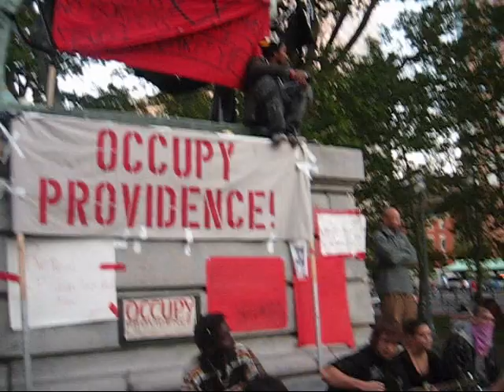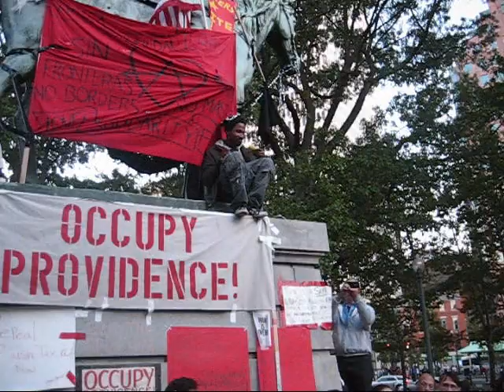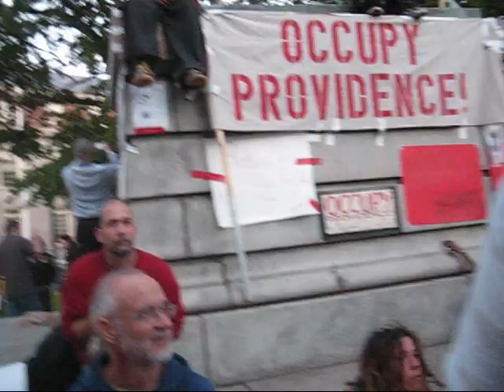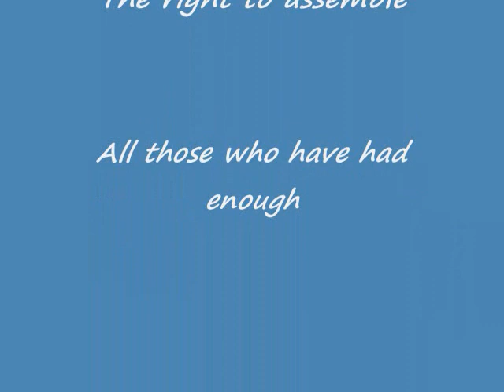Drumming @ Occupy Providence Burnside Park Prov. RI Oct. 17, 2011.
Burnside Park Downtown Providence
Washington St

Occupy Providence in the very beginning when people gathered and were able to pitch a tent. This footage is from the 3rd day from the initial march and parade to commemorate and begin the movement in Providence RI. I will admit, the first couple of weeks being down there and part of this gathering was pure magic and bliss. To be around so many other like minded people, sharing common ideas, energy, views, information, beliefs, spiritual strength/growth, wants, passions. The list goes on and on. I have made some of the best connections with folks from this movement.

I was one who pitched a tent and slept in the park for over 20+ nights in October and November in 2011. What I have taken most from this experience is not that of anger politically, socially, economically, educationally, racially, financially. But that of an understanding and acceptance that no matter who we are, what we believe, practice, associate with, live, obtain, have lost, sleep with, people we know, religion we're born into. We are all the same being wise and all need the same things in life to survive. This is a neutral place to first go into with your own perceptions, but then to soon realize shortly after that you are not alone in this big, crazy, fucked up world and you are among other like minded people and others of contrast that you can actually learn to accept and co exist with at the same time. That's what this is really about on a deeper level spiritually, communally, and humanely. Not a fully charged angry political action to rouse the powers that be.

Here is the perfect example to folks united through music together in a moment in time never forgotten. This is the first of many dominoes to fall in order to cause the mass shift in awareness world wide.

Josh Fonshaker